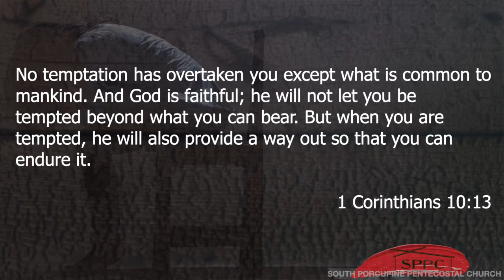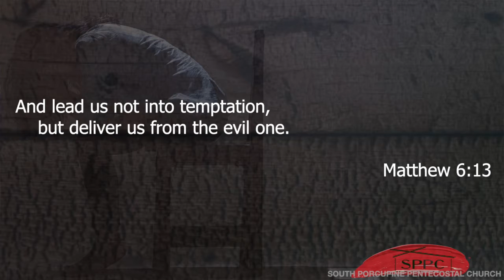Week of Prayer 2022 - Addictions